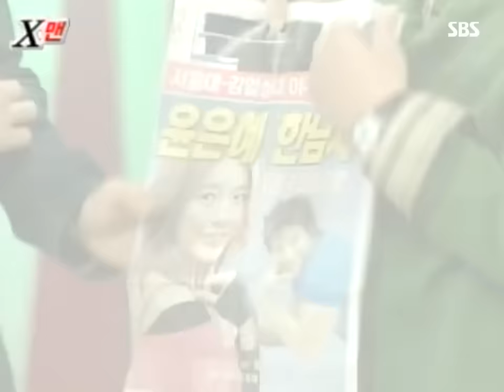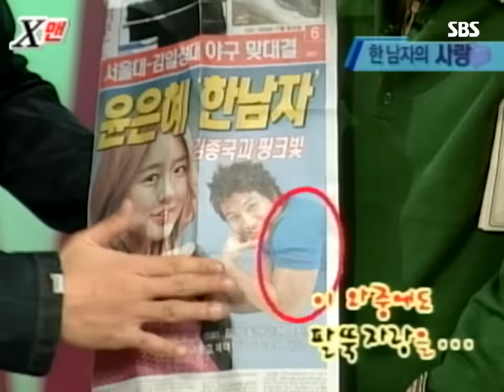레전드 예능 [X맨] '김종국(Kim Jong Kook) 당연하지 레전드' / 'X MAN' Review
[김종국 한남자 시절 스페셜]
윤은혜 귀막고 스윗하게 당연하지를 외치는 김종국...♡

SBSNOW channel is communicating with you on Youtube.
Right now, SBSNOW